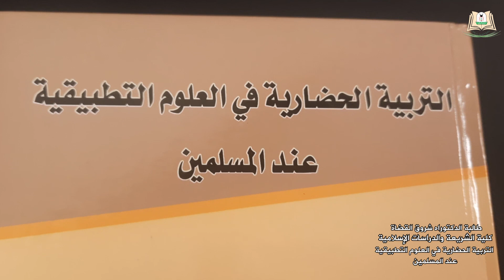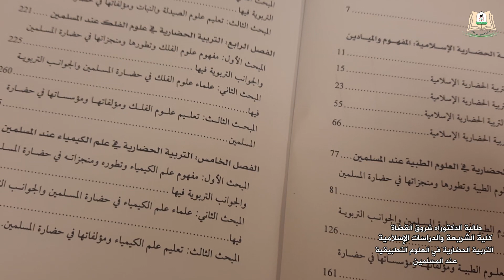وصل حديثا (139): الطالبة شروق القضاة تقدم كتاب التربية الحضارية في العلوم التطبيقية عند المسلمين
وصل حديثا (139): طالبة الدكتوراه شروق القضاة من كلية الشريعة والدراسات الإسلامية تقدم كتاب التربية الحضارية في العلوم التطبيقية عند المسلمين

تقدِّم طالبة الدكتوراه بكلية الشريعة والدراسات الإسلامية، شروق القضاة، في الحلقة التاسعة والثلاثين بعد المائة من سلسلة "وصل حديثًا" كتابًا من إعداد مجموعة من طالبات وطلاب الدراسات العليا بالكلية، بإشراف الأستاذ الدكتور عدنان خطاطبة، وهو كتاب "التربية الحضارية في العلوم التطبيقية عند المسلمين"